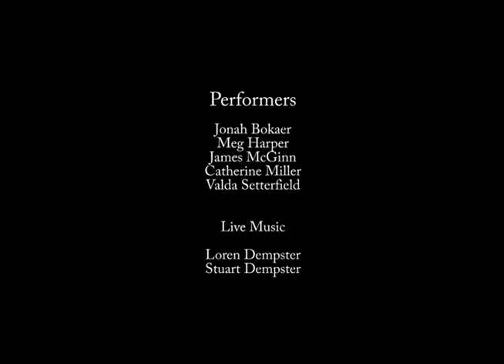Anchises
Excerpts from a video of a collaborative performance piece by Jonah Bokaer and Harrison Atelier. Ariane Lourie Harrison is a visiting lecturer in SA+P's Department of Architecture.